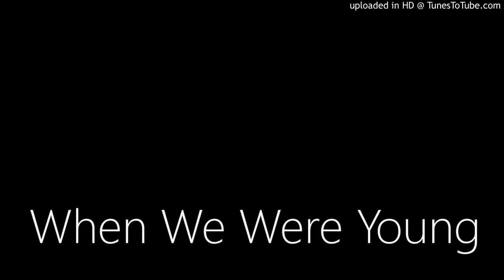When We Were Young